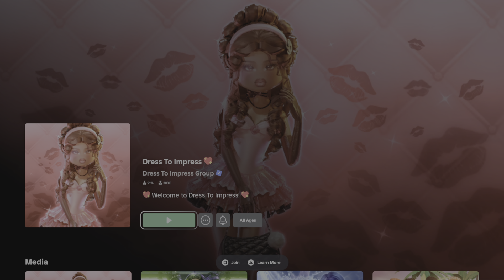Umm, what in the level of concern for kids is going on here?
Were all here and checked out Dress to Impress cause we saw the video that went viral today? For a secret door that I didn't even know about, it seemed like a lot of people were coming out of this secret space. So what's the meaning behind this? Does anyone have insight or can break down the meaning behind these words, phrases, and torture devices? Please comment and enlighten us parents on why in a fashion show game would even have this secret prison with broken glass and brutal axes.

I create games in Fortnite, and I add little secrets and things that have meaning to it. So I know as a creator there should be no reason for this game to have this without it being a deeper, darker meaning not meant for kids - but appears to be targeted to kids!